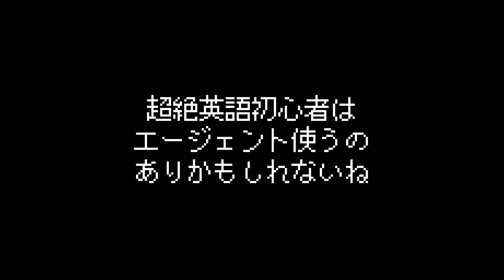【高校留学】①留学エージェントを利用するメリット。経験者が語る高校留学までに考えたいこと[1/4シリーズ]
高校留学実現までの手順について、解説します！

まりっさ自身が留学した際はエージェントを利用しましたが、
弟を高校留学に手配する際は、エージェントを通さず自分で斡旋(=個人留学)しました。

その経験を生かして、それぞれのメリット・デメリット、自分で斡旋する際の手順について、4本の動画に分けてお届けしています！

‹構成›
第一部 その１: エージェントを利用するメリットデメリット (⇦この動画！😆)

　　　 その２: 自分で留学を申し込む方法 [後編]！ステップ4-6

サムネイル・動画編集は@じょんの部屋
今回もありがとう！！

Twitterでも留学生活のアップデートしています！
2週間で1000フォロワーありがとう！！